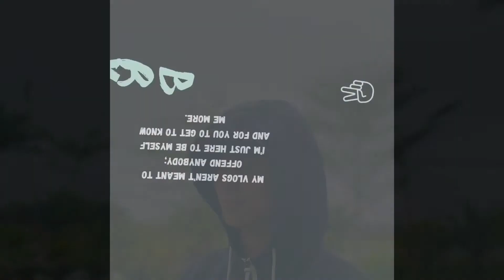/trak/ #39: under the weather vibe